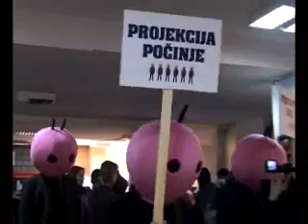ZFF 2006 - Festival Chronicles - Best of